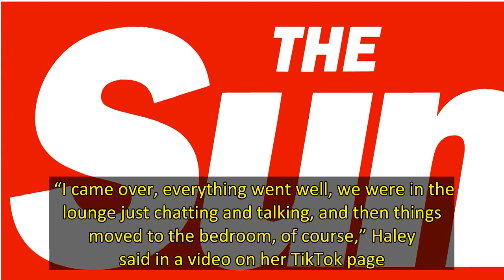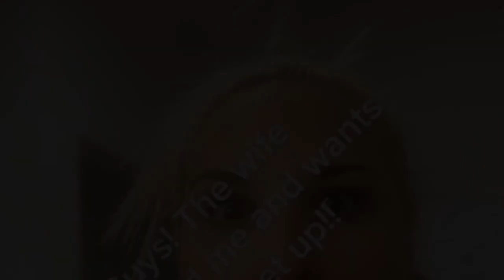My married Tinder date lied to get sex, I confronted his wife